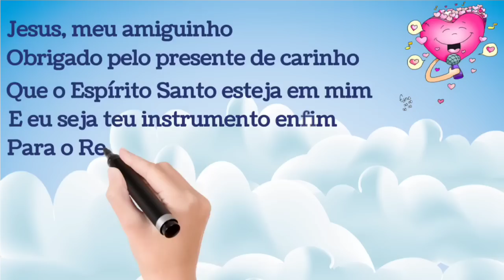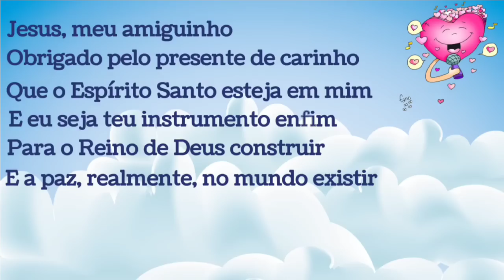Pentecostes ano A 🔥🔥🔥| Desenho Bíblico Católico